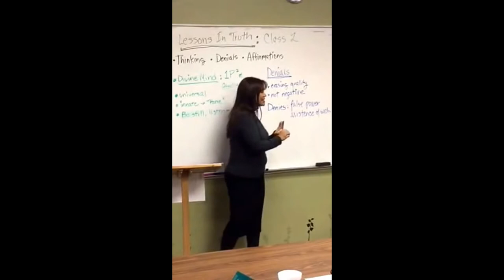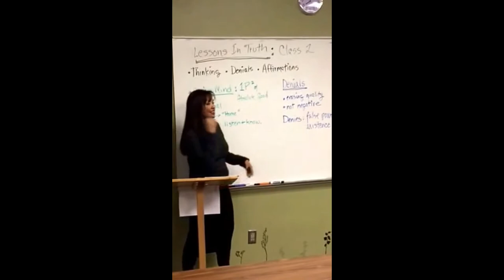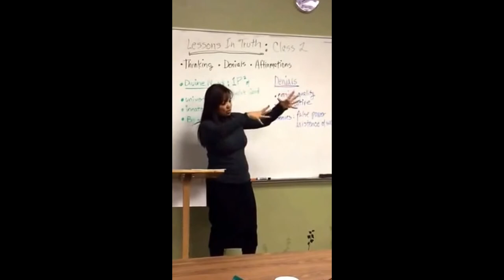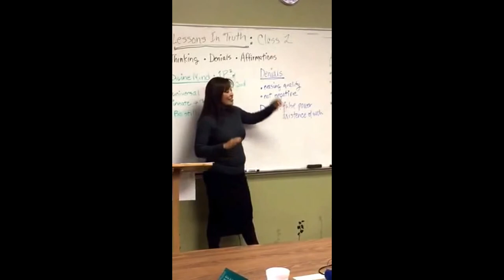Truthin' It -Lessons in Truth (Emilie Cady): Denials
A class facilitated by Rev Myra that explores "Lessons in Truth" by Emilie Cady.